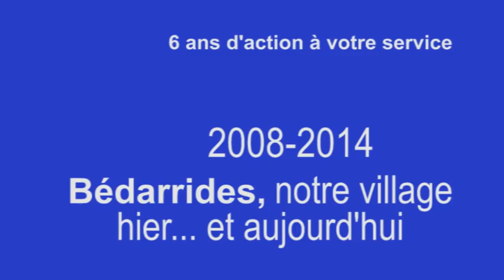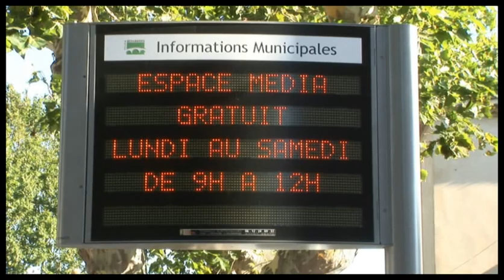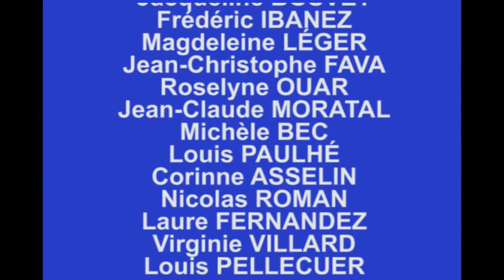Bédarrides 6 ans d'action municipale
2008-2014 Bédarrides, notre village hier... et aujourd'hui. Vidéo bilan de l'action municipale de Joël Sérafini et de son équipe durant le mandat 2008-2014